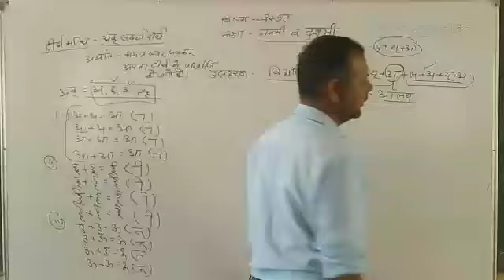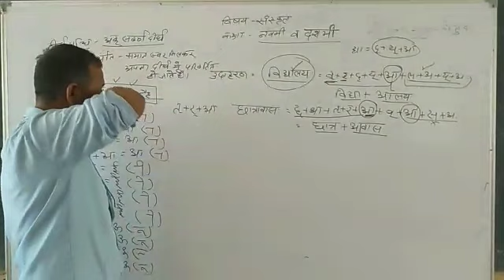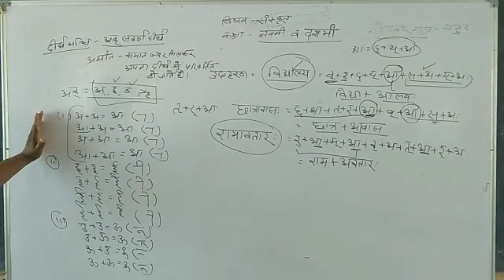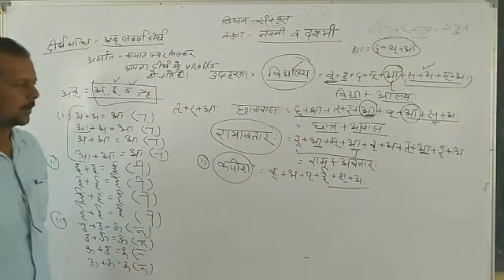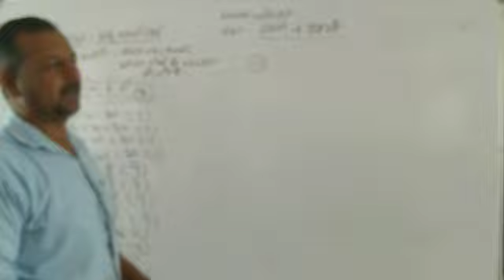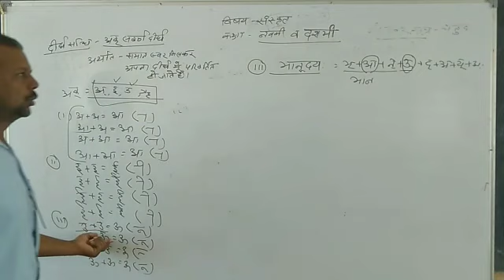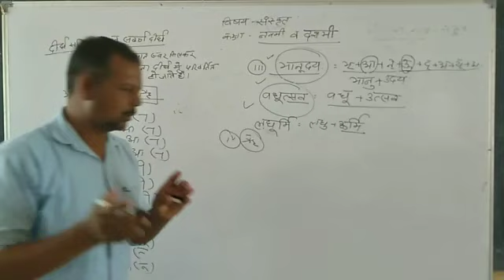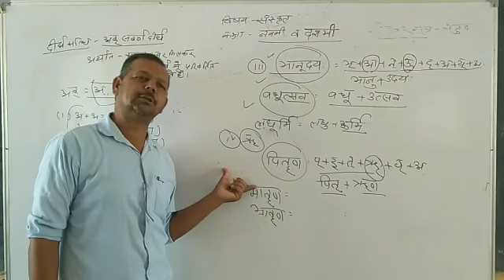Class - 9 , 10 संस्कृत